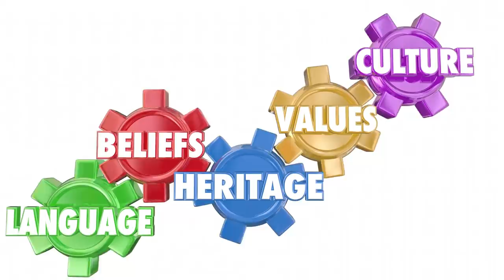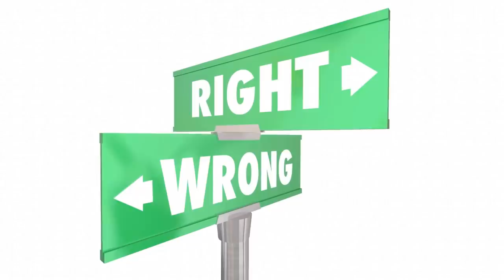Leaving The Narcissist's Fantasy World